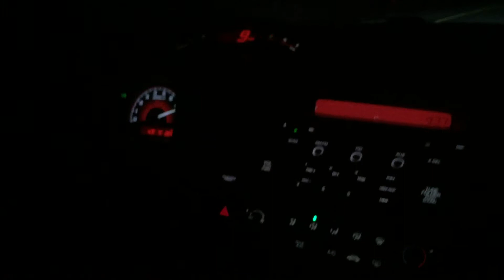Turbo civic SI